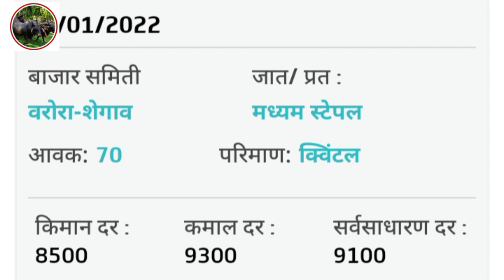कापूस भावात वाढ | kapus bajar bhav today | kapus bajar bhav Maharashtra 2022| cotton rate today